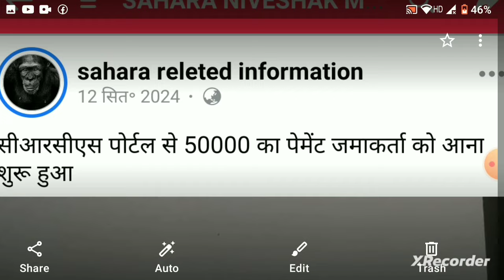सहारा रिफंड 50 हजार मिलना शुरू, with proof देखलो, Sahara refund 50000 , Sahara India good news today